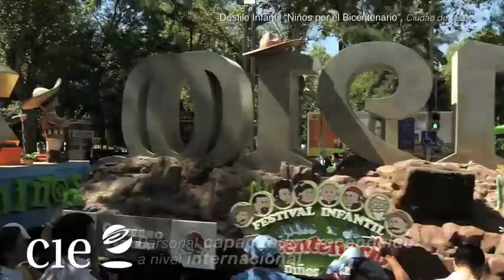GRUPO CIE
A Little bit about my job ... /  Sobre mi trabajo ...